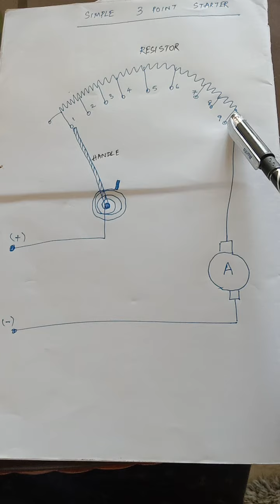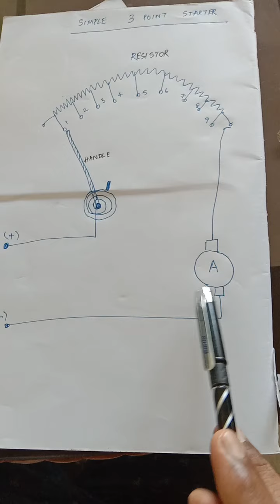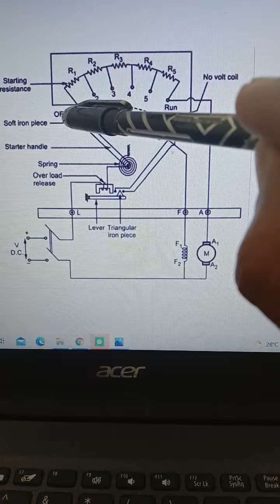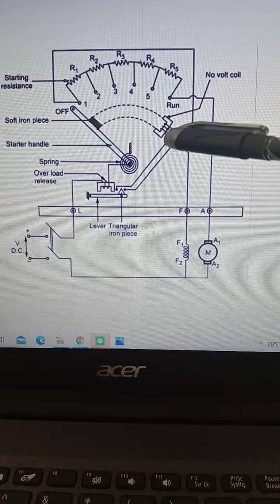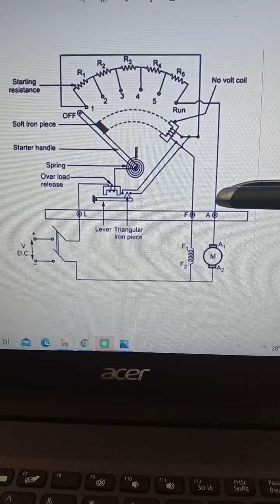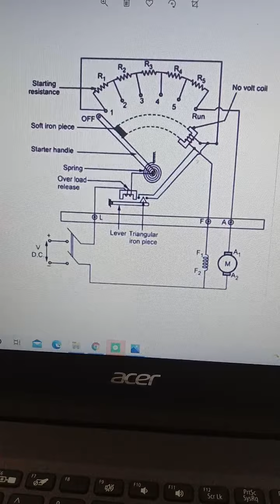Why we need Starters to start motor? - 3 point starter in tamil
3 point starter in tamil